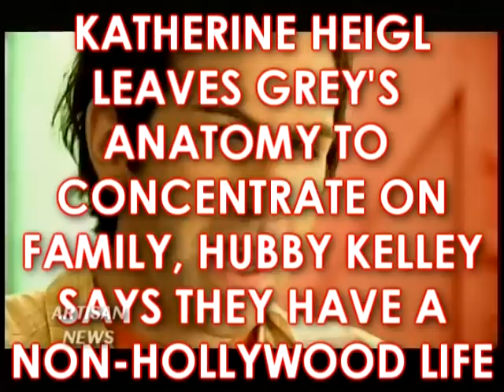HEIGL LEAVES GREY'S ANATOMY FOR FAMILY, HUBBY KELLEY SAYS THEY LIVE SIMPLE LIFE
Katherine Heigl is leaving Grey's Anatomy for her family, and husband, musician Josh Kelley, say they definitely don't live the Hollywood, be-seen, lifestyle.